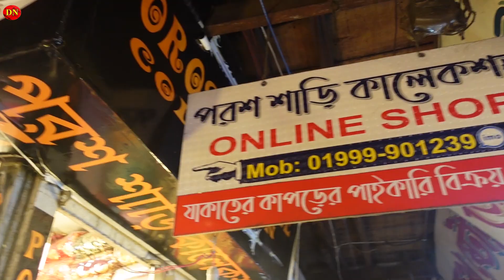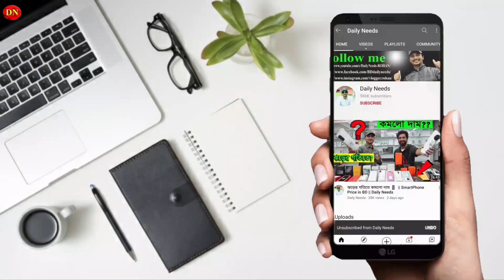পাইকারি দামে খুচরা বিক্রি হচ্ছে, এক পিস নিলে ৫০ বা ১০০ টাকা বেশি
ঠিকানা : পরশ শাড়ি কালেকশন, জি- ৩/৪, রেলওয়ে সুপার মার্কেট, বি.বি এভিনিউ (রমনা ভবনের দক্ষিণ পার্শে) গুলিস্থান, ঢাকা-১০০০

মোবাইল - ০১৯৯৯৯০১২৩৯ (ইমু), ০১৯৯৯৯৯০৭৬৩, ০১৯৯৯৯৯০৭৬৪